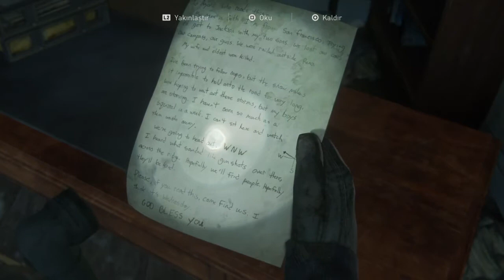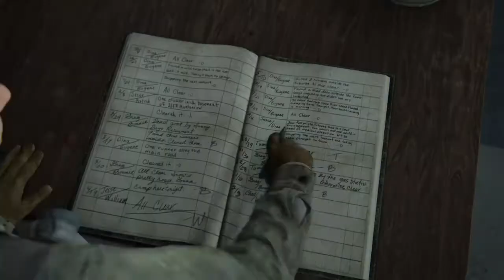Kim Bunlar - The Last of Us™ Part II Türkçe Bölüm 2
Beş yıl sonra…

Ellie ve Joel, salgın sonrası ABD'de geçen ölümcül bir yolculuğun ardından Wyoming'e yerleşir.

Gelişen bir toplulukta yaşamak, Hastalıklı ve umutsuz afetzede tehdidine rağmen onlara istikrar ve huzur getirir.

Kan donduran bir olay bu huzuru bozduğunda, Ellie adalet arayışında amansız bir yolculuğa çıkar. Bu olayın sorumlularının peşindeyken, yaptıklarının çarpıcı fiziksel ve duygusal sonuçlarıyla yüzleşir.

• Neyin doğru neyin yanlış olduğunu sorgulatacak duygusal bir hikâyeyi keşfedin.
• Huzur dolu dağlardan, ot bürümüş harabelere dek uzanan güzel ve tehlikeli bir dünyada maceraya çıkın.
• Heyecan dolu çatışmalar, akıcı oynanış ve dinamik gizlilik öğeleri içeren aksiyon ve hayatta kalma oynanışını deneyimleyin